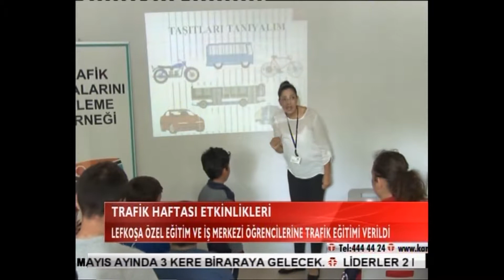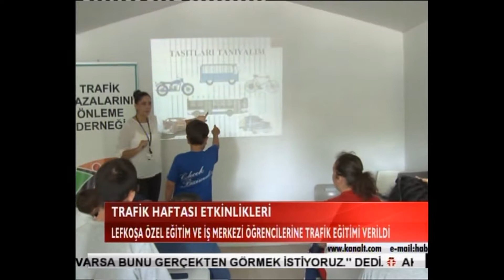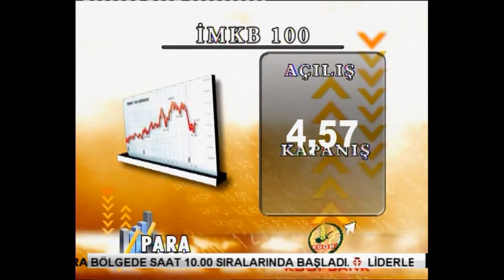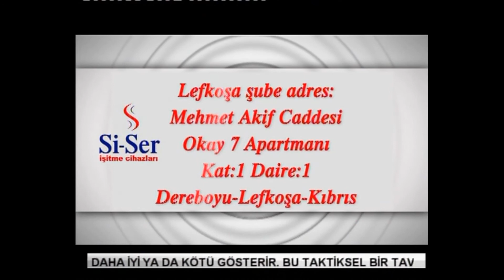02 05 2017 KANAL T ANA HABER